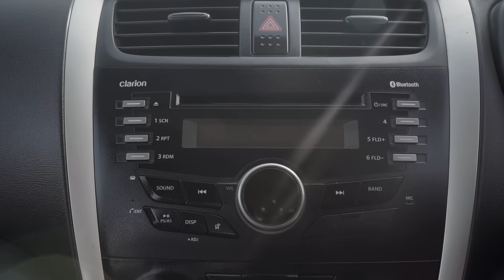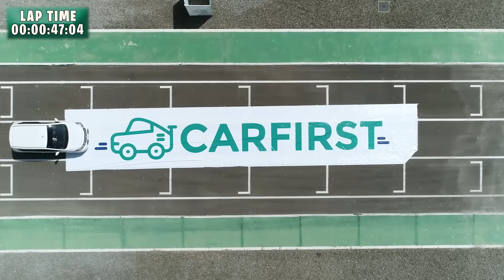Suzuki Cultus: CarFirst Car Review Series ft. Ali Gul Pir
The previous Cultus got a lot of fame,
Can the new one do the same?

CarFirst Presents Car Review Series ft. Ali Gul Pir, where we put locally available cars to the test to see how well they perform, who they compete against and their best and worst qualities!
Buy. Sell. Exchange your car with CarFirst.